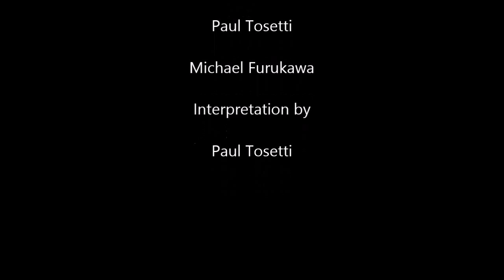Marozzo's Partisan and Rotella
Our interpretation of Marozzo's Partisan and Rotella Plays.
In some of the clips Mike, the guy on the right, drops his shield low intentionally so that the action is more clearly shown.